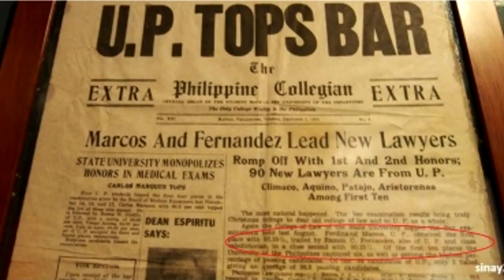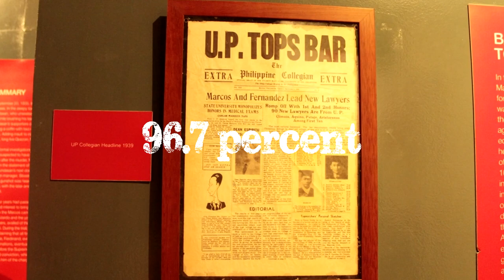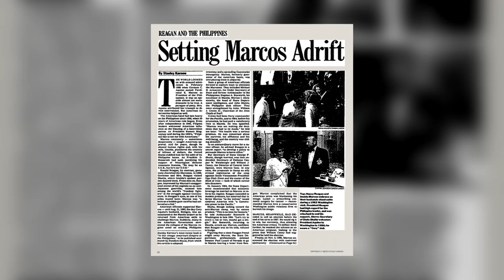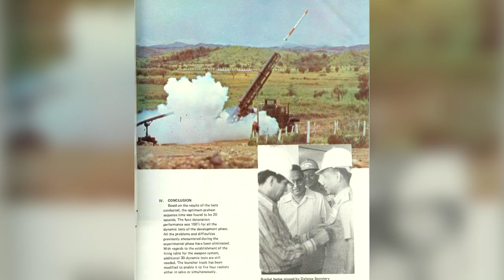5 BAGAY NA HINDI MO PA ALAM KAY Ferdinand Marcos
5 TUNAY na katotohanan na ginawa ni Marcos

5 HINDI MO ALAM NA GINAWA NI MARCOS

KAKAIBA ITO

This video contains copyrighted material the use of which has not always been specifically authorized by the copyright owner.The use of such material in this video is to have a better understanding of the topic that was presented for entertainment and educationalpurposes only.Under the “Fair Use” Act, a copyrighted work can be used, cited or incorporated within another author’s work legally without needing a
license if it’s being used explicitly for things like news reporting, researching purposes, teaching, commentary, criticism.